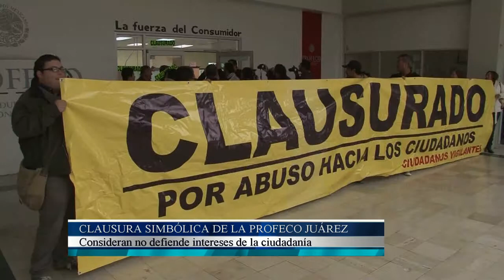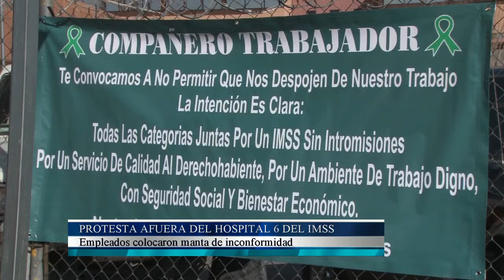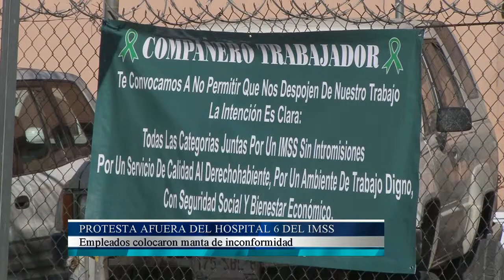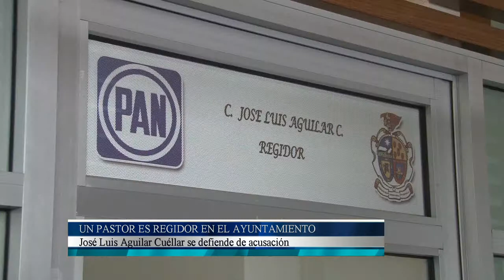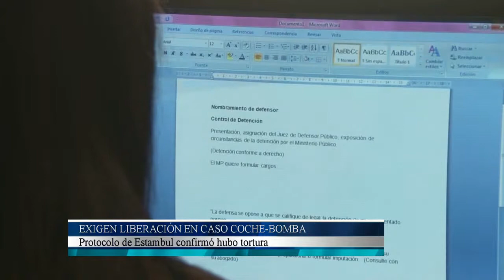Semana en Resumen 26 Enero 2014 Parte 4 2